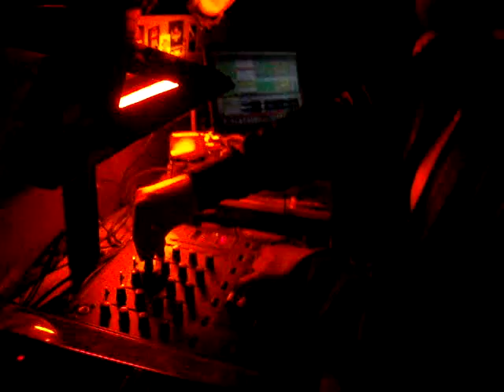C.C.C. @ Supermarket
Chewy Chocolate Cookies - Lille - 29.01.10